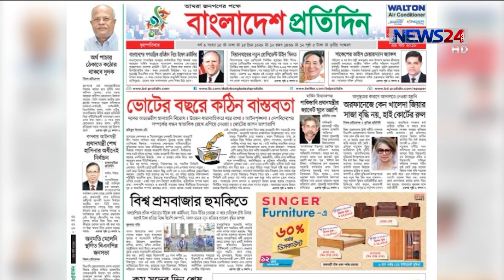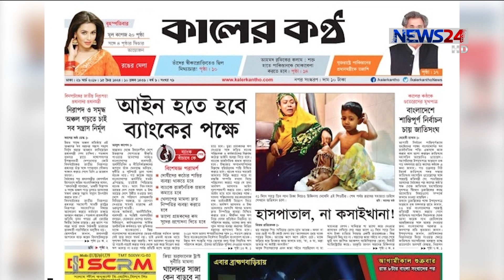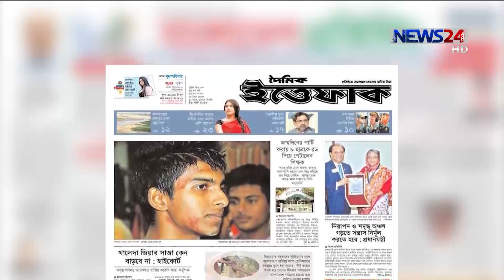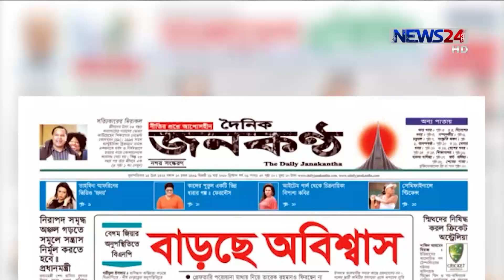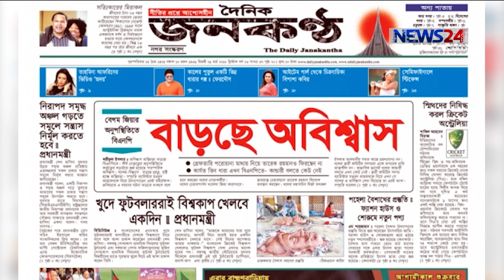LIVE সারাদেশ at 9am on 29th March, 2018 on News24